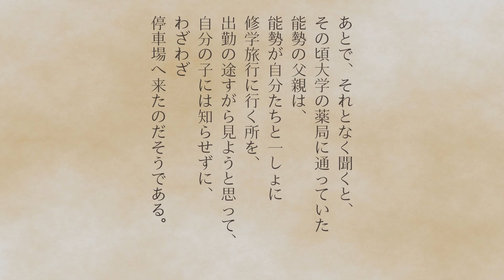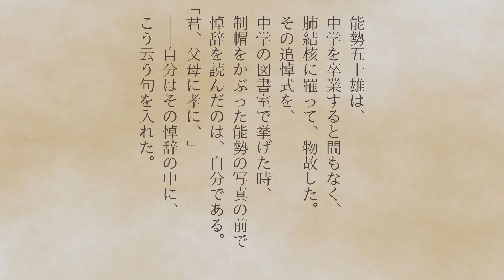【朗読】芥川龍之介『父』作業用BGMや睡眠導入にも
お父さんの気持ちを思うと切ないです。

◆芥川龍之介作品の朗読